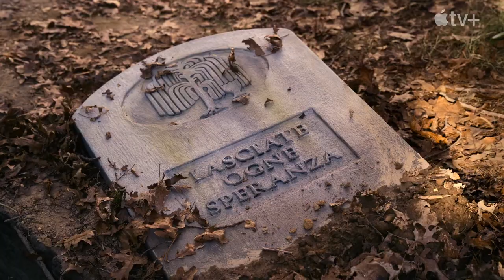Dickinson Season 3 Trailer (HD) Hailee Steinfeld series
» Starring: Hailee Steinfeld, Jane Krakowski, Matt Lauria